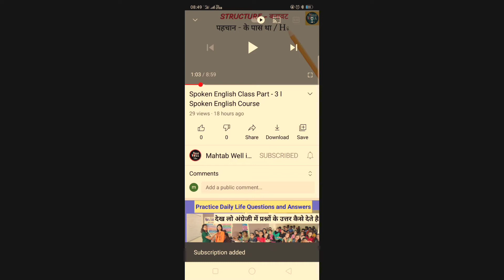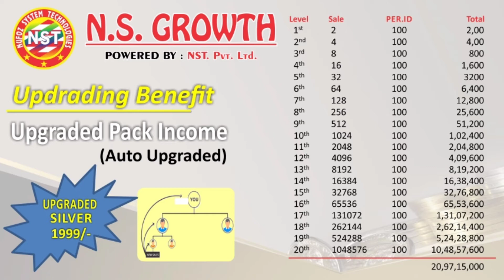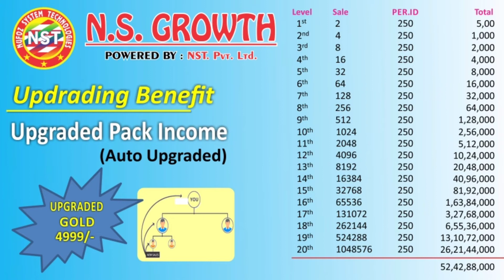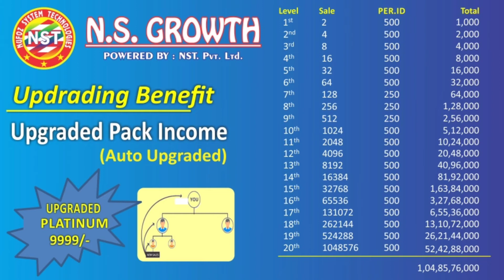N. S. Growth Best Income plan l NS Growth Kya Hai Full Details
Mahtab Well Idea

Topic
1. Ns Growth Kya Hai Full Details
2. Ns Growth Best Income plan
3. Ns Pharma